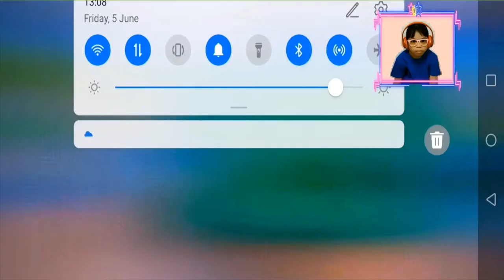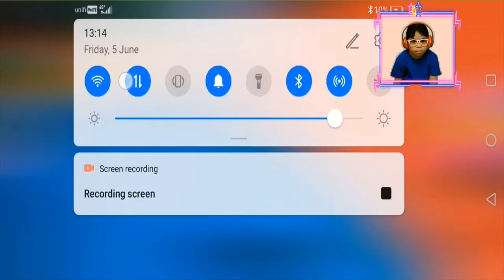Elsa Gaming Vlog [Episode 37] Elsa in Roblox World